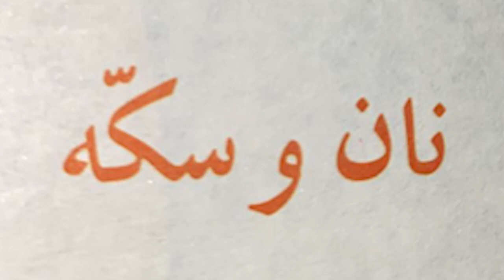نان و سکه از قصه های ناهید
بهتر از پرنده ها
مجموعهٔ شعر از ناصر کشاورز
نقاشی از سیاوش ذوالفقاریان
قصه های ناهید